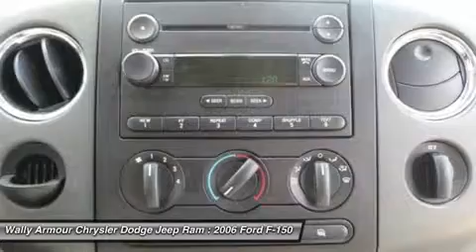2006 FORD F-150 Alliance, OH N0181A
2006 FORD F-150 Alliance, OH
Stock# N0181A

Wally Armour Chrysler Dodge Jeep Ram
1950 West State Street

Noise-pollution-free zone inside the tranquil cabin. Gets you there on the double. NEED A LOAN***NO CREDIT***BAD CREDIT***EVERYONE QUALIFIES***Buckeye Financial does not need a credit check to get you approved. FINANCING FOR EVERYONE, REGARDLESS OF CREDIT. Your cash down payment is your approval. If you have a steady income, can afford at least 500 down and up and really want a chance to build your credit, Wally Armour and Buckeye Financial can help. There is no limit to what Buckeye Financial will lend; your down payment puts you in control. Down payments typically range from 500 to there's really no limit, the more someone has to put down the more choices they have. Payments range from 250 a month and up, there are exceptions, with larger down payments Buckeye Financial allows you to enjoy lower payments to fit anyone's budget. No hidden fees-no upfront financing charges-no pre-payment penalties or early payoff fees. Whatever you put down goes to lowering your loan-not to the finance company. Wally Armour Chrysler Dodge Jeep Ram is a family owned and operated dealership. JR and Al the owners work every day with their customers to help get folks loans when others say no. If you or someone you know is looking for a vehicle and need instant automotive credit, send them to Wally Armours in Alliance or visit us on Facebook or visit us All loan approvals are pending a Buckeye Financial interview. In order to finalize any loan you must meet with either Al Armour personally or another Buckeye Financial representative. Take your hand off the mouse because this 2006 Ford F-150 is the truck you've been hunting for. Motor Trend said, ...every time I climb into it, I'm surprised and delighted by how inviting the interior is... It scored the top rating in the IIHS frontal offset test. The pin-you-to-your-seat performance of this superb F-150 will make it a favorite among our more passionate buyers.